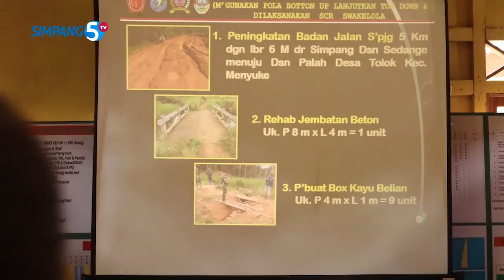Dansatgas Paparkan Evaluasi TMMD Kepada Wasev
Tim Pengawas Dan Evaluasi (Wasev) dari mabes TNI melakukan monitoring dan evaluasi langsung pelaksanaan TTMD 110 Kodim 1201 Mempawah-Landak, kedatangan tim wasev disambut langsung Dansatgas sekaligus memaparkan program TMMD di Desa Tolok, Kecamatan Menyuke, Kabupaten Landak (*)
Saran dan Kritik : PT. SIMPANG LIMA MEDIA TELEVISI Kompleks Perkantoran IBS Jl.